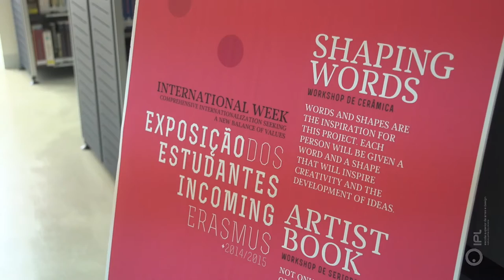Semana Internacional 2015 Exposição Na Biblioteca da Esad.cr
A “Semana Internacional” é composta por um conjunto de iniciativas que visam divulgar e incentivar o interesse da comunidade académica pela mobilidade internacional. Através de um conjunto de atividades, as quais incluíram a apresentação de trabalhos de estudantes outgoing/incoming, fomentou-se a integração dos estudantes estrangeiros.

Com a receção de um grupo significativo de participantes das Escolas parceiras Erasmus do IPL e a realização de workshops e “aulas abertas”, estimulou-se o interesse de estudantes, docentes e funcionários pelos programas de mobilidade. O jantar internacional fechou o programa com um convívio animado.